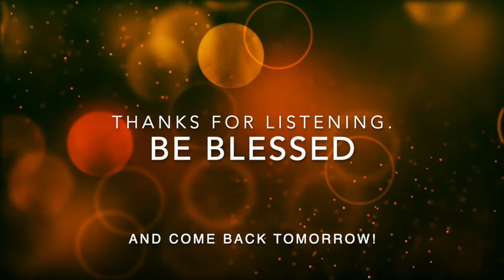Morning Devotions for April 17, 2020 from Athens Christian Reformed Church